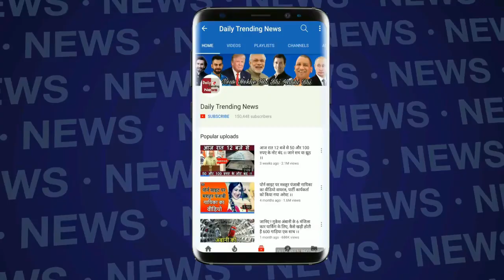Shivraj Singh Chouhan की धमकी, "सुन ले पिट्ठू कलेक्टर, हमारे दिन भी आएंगे तब तेरा क्या होगा, VIDEO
Lok Sabha Election 2019 : Shivraj Singh Chouhan Got Angry On Chhindwara Collector When He Did Not Allow Helicopter Landing

EDITOR ► Manjeet